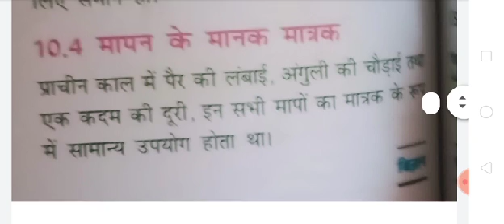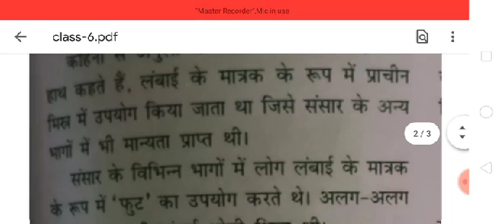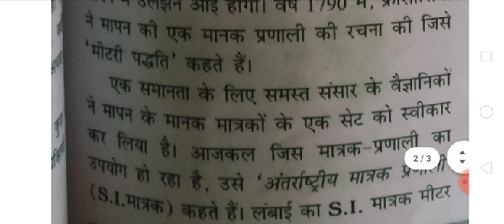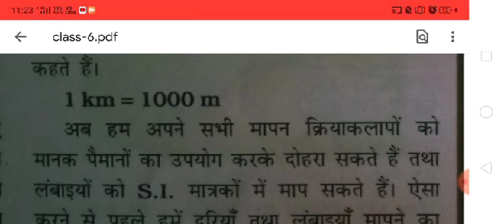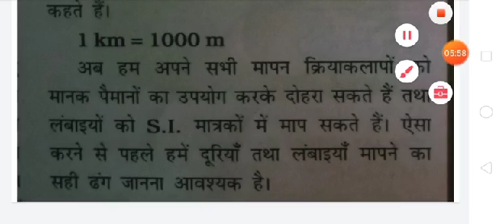Class-7 sub-science ch.10